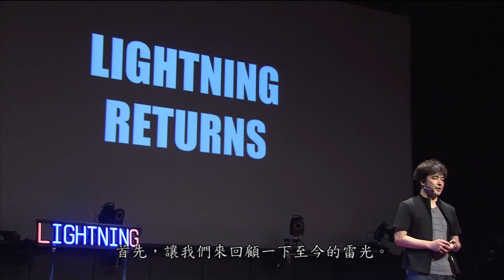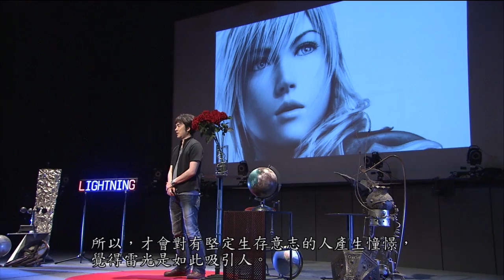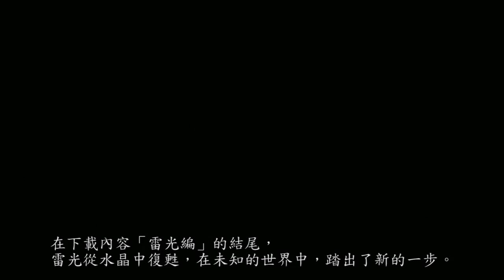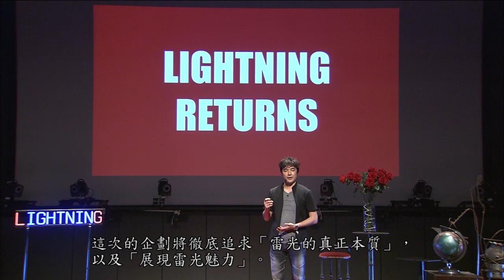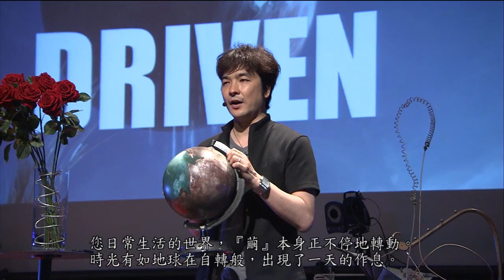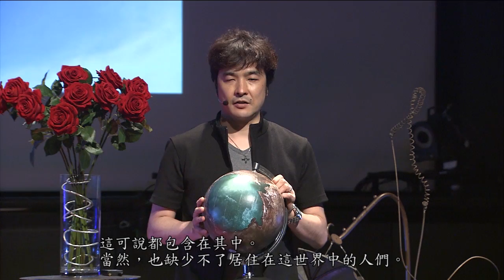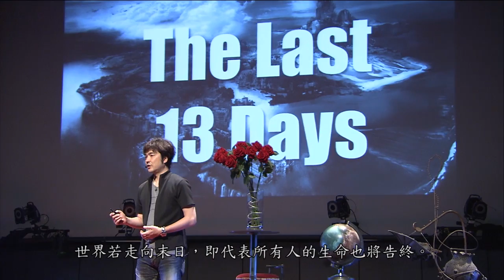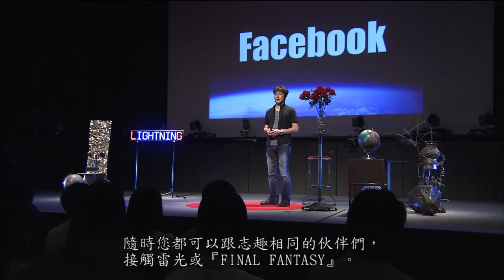LIGHTNING RETURNS:FINAL FANTASY XIII [鳥山](中英文合版)